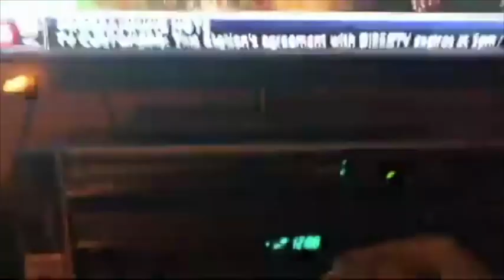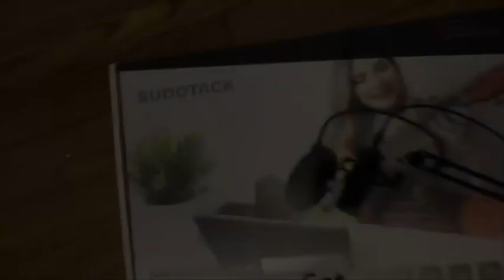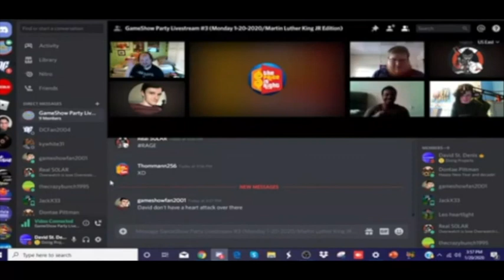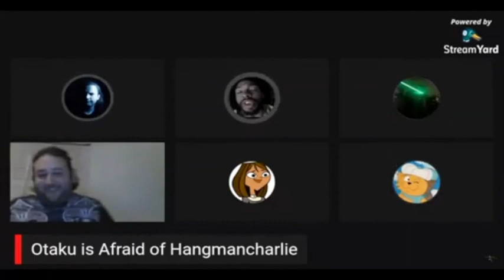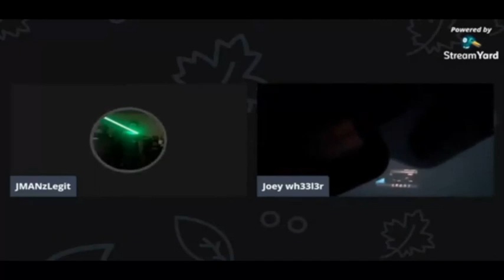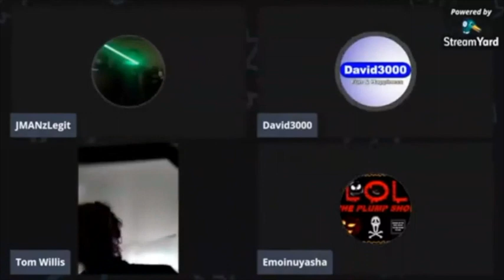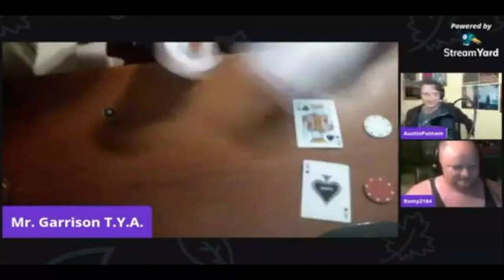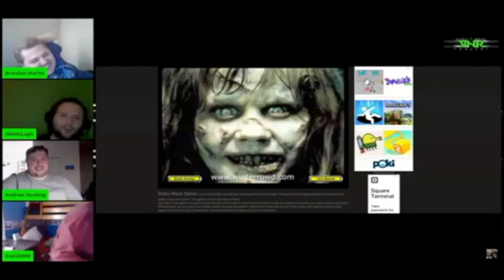David3000's The Best Of 2020!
This film is about the best, memorable & the funniest moments we had this year. Not only we will show the best, memorable & the funniest moments of my YouTube channel but I decided to change it up a little bit by showcasing moments from other channels as well for your entertainment pleasure. Here on New years Eve enjoy this special presentation of "The Best Of 2020!" Enjoy!
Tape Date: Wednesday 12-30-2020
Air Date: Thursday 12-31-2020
Heres the link to the Materials that used for this video:
Imovie
Follow me on YouNow!
UserName: David3000
Me on Roblox!